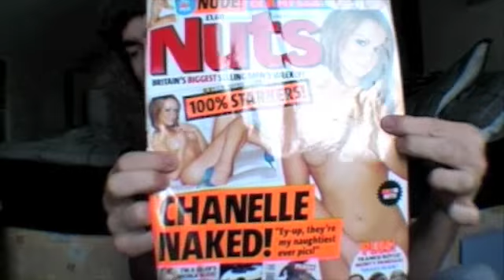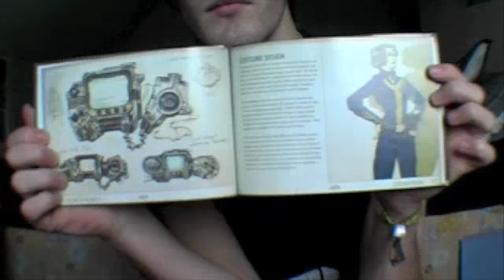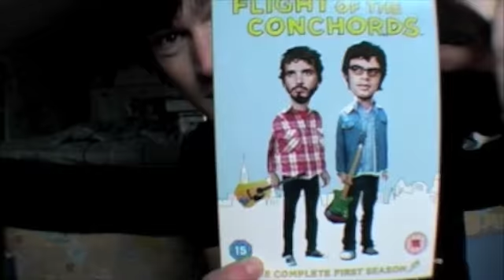50 things in my room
A tour of some objects that occupy my room.